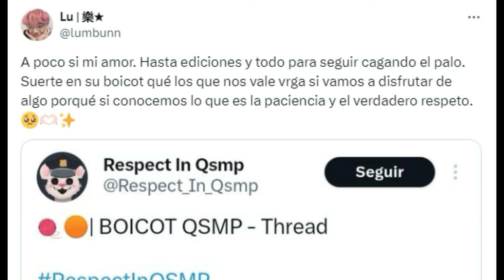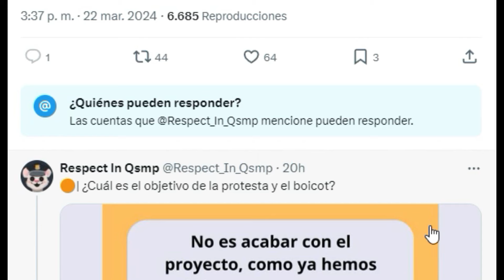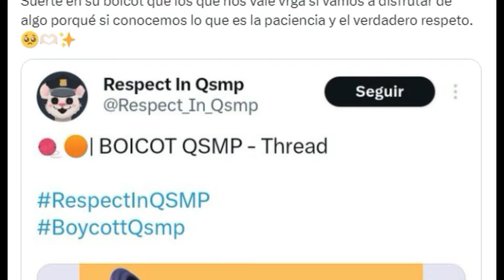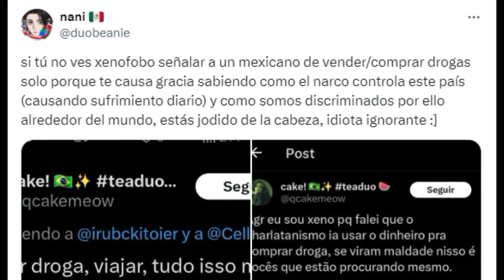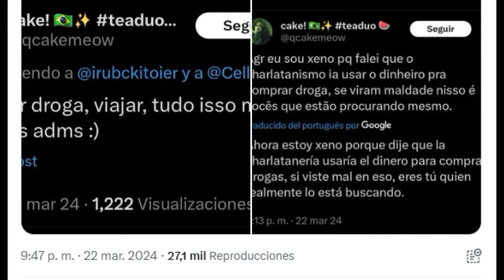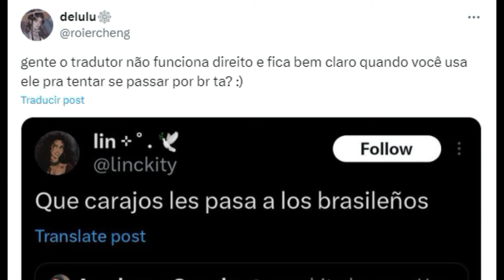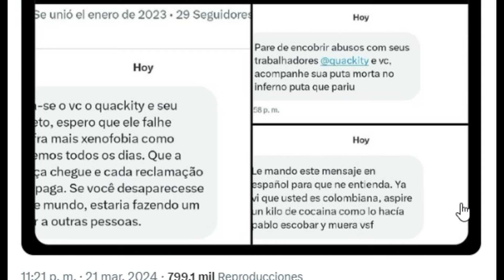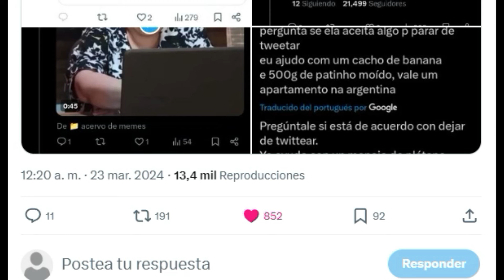INTENTO DE BOICOT AL NUEVO EVENTO DE QSMP POR LOS ADMINS (LAMENTABLE)